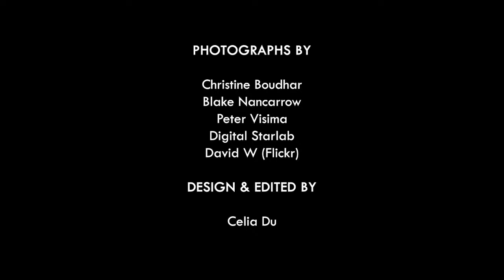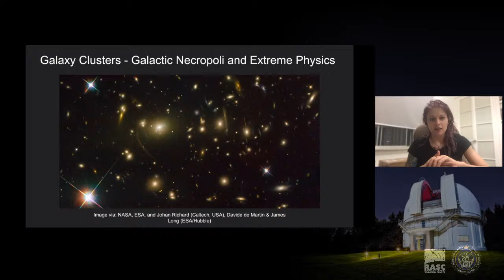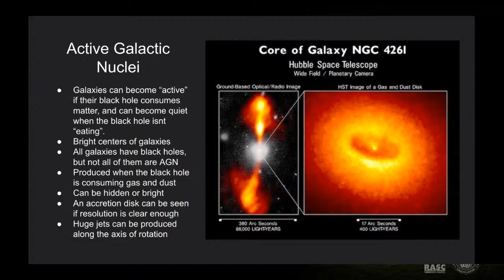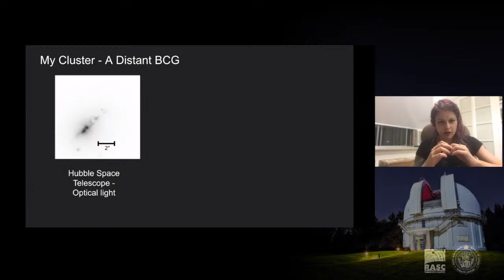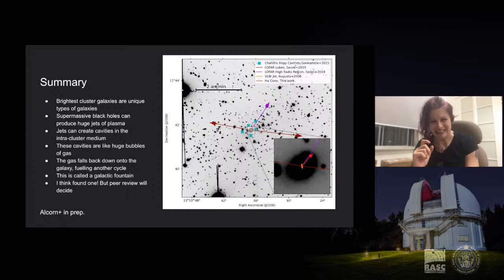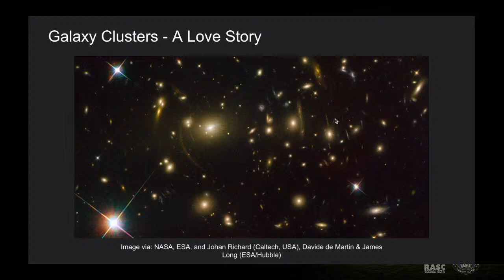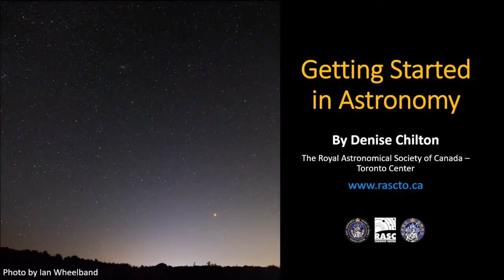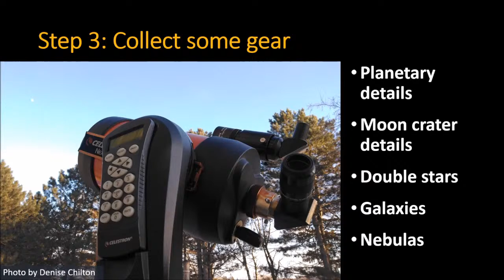DDO: Astronomy Speaker's Night - (ONLINE) Sept 9 @ 8 pm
Friday, September 9, 2022 - 8:00pm to 9:30pm
Speaker: Leo Alcorn

Join us, from the comfort of your home! This program will feature live-stream views from the DDO's 74-Inch telescope (Weather permitting). Explore breaking news from space and current research into what lies beyond our home planet! Each night, we’ll take a virtual tour of the DDO, hear from our speakers about their own amazing space research, and ask them all our questions about what they know and what they’re discovering.

Galaxy clusters are a laboratory showcasing the most extreme and striking physical processes in the universe. The centers of galaxy clusters host strange and dynamic galaxies - the most massive galaxies observed. Brightest Cluster Galaxies are at the centers of huge dark matter haloes that form gigantic clusters of galaxies. Hot glowing plasma that forms in these clusters also interacts with monster central galaxies, creating continuous galaxy-scale fountains of plasma and gas as the plasma interacts with the central galaxy’s supermassive black hole. In this talk, we will discuss the processes that lead to the most massive and visually-stunning phenomenon of galactic fountains at the centers of galaxy clusters.

Leo is a postdoctoral fellow at the David A Dunlap Department of Astronomy and Astrophysics. Her research focuses on the properties of galaxies in galaxy clusters and how dense environments such as galaxy clusters and proto-clusters affect galaxy evolution. In her free time, she is an amateur ballet dancer and writes short horror fiction. Fun fact, she has published two short horror pieces in the punk zine, 979Represent.